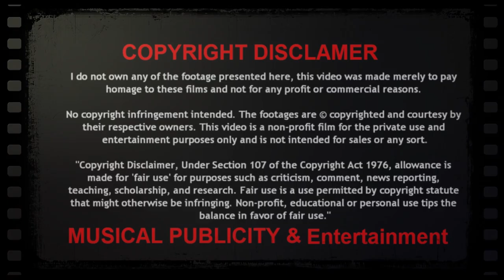Teri duniya me dil lagta nahi💧तेरी दुनिया मे दिल लगता नही💧Tarane MUKESH Ke💧🎤Voice - Purshottam bheda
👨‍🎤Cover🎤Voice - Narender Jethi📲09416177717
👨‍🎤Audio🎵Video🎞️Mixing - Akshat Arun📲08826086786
🎞️MUSICAL PUBLICITY & Entertainment
⬇️ORIGINAL CREADITS⬇️
🎵Song - Teri duniya me dil lagta nahi.
🔆Film - Bawre Nain
🔆Singer - Mukesh
🔆Music Director - Roshan
🔆Lyricist - Kidar Sharma.
🔆Year - 1950
🔆Director - Kidar Nath Sharma
🔆Producer - Kidar Nath Sharma
🔆Production - Ambition Pictures
🔆Distributed -
🔆Country - Bharat { india }
🔆Language - Hindi
🔆Song Mood - Sad
🔆Music Label -  saregama
🔆Video Copyright- shemarooent
🔆Cast - Raj Kapoor , Geeta Bali ,Vijay Laxmi, Jaswant, Pesi Patel ,Manju ,Kanta